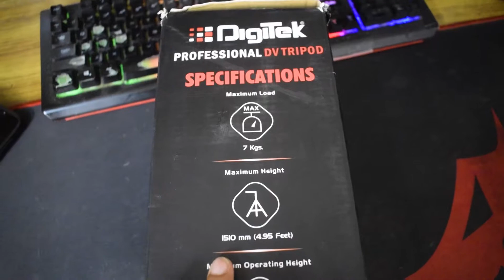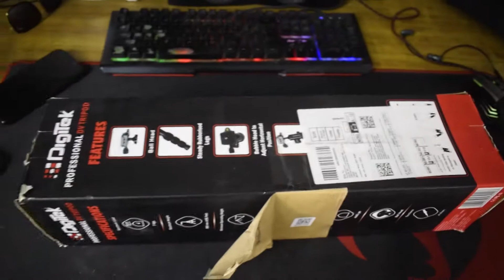Digitek DTR-500 BH Professional Tripod Cum Monopod Tripods/ Professional Videography.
Join Server

         SUPPORT ME

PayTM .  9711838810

MY RIG :::--

Processor                  Intel® Core™ i7-8700K Processor 8TH Gen
12M Cache, up to 4.70 GHz

CPU Cooler               Cooler Master Hyper H410R - with 92mm Red

MotherBoard ROG STRIX Z370-E GAMING

Monitor                       LG 23.8 inch Full HD LED Backlit IPS Panel

Operating System Windows 10 Pro

PC Case                     Cooler Master MasterBox Lite 5 RGB 3 Fans

Powerbox Corsair RMX Series RM850X